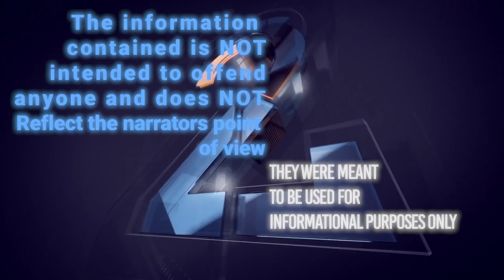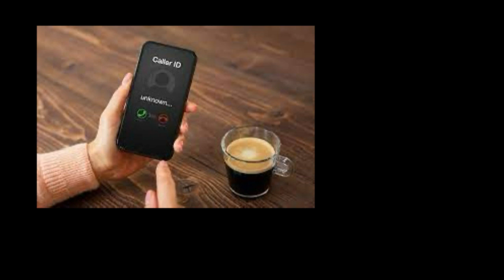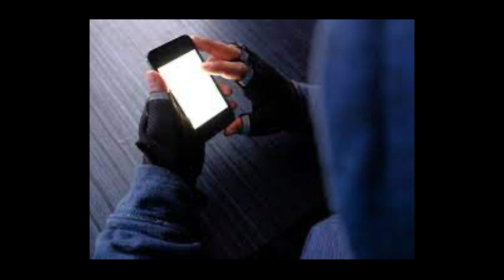Phone Stalker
Using their own phones, an unknown caller harassed and threatened a teen girl and her family for months in 2007.